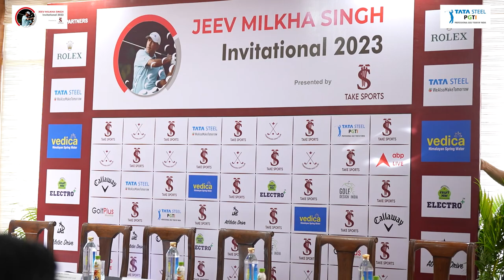Jeev Milkha Singh Invitational 2023 presented by TAKE Sports: Press Conference Highlights